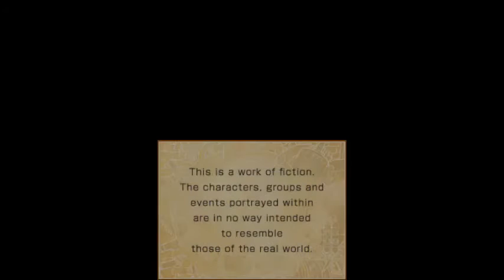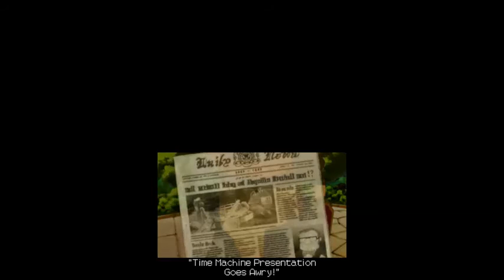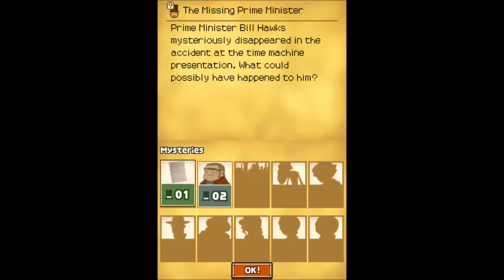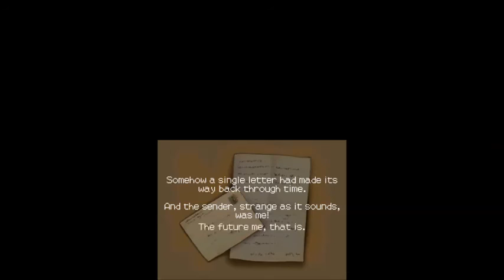Professor Layton and the Lost Future part 1-Time Machine Presentation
This is a playthrough of one of my favorite Nintendo DS games